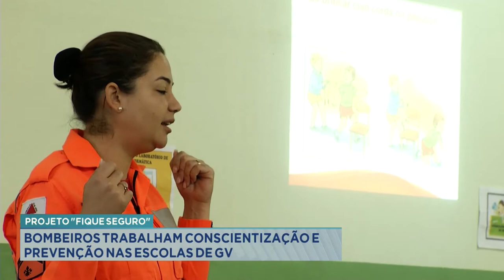Projeto "Fique Seguro": bombeiros trabalham conscientização e prevenção nas escolas de GV.